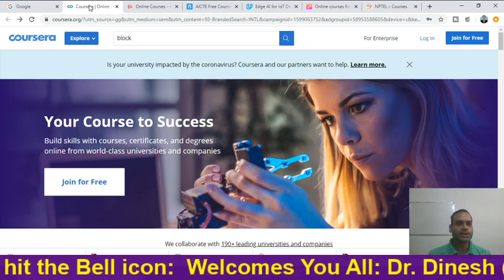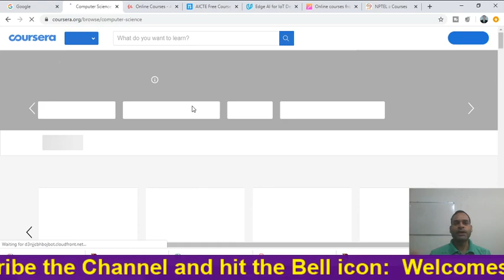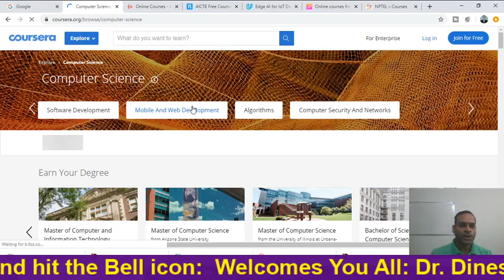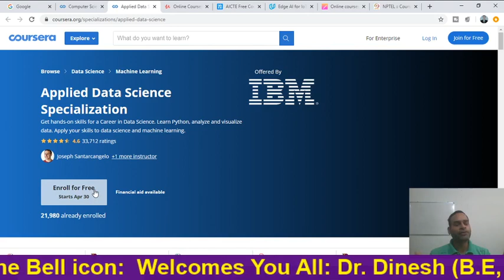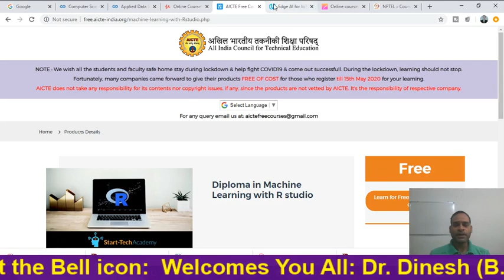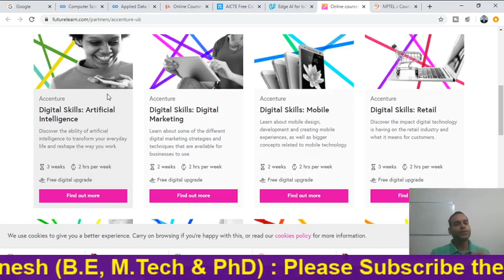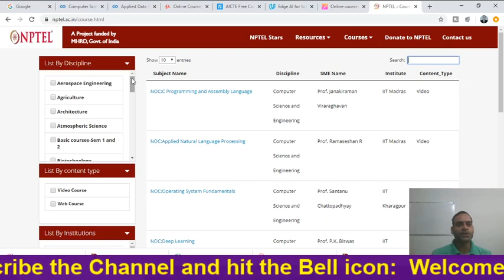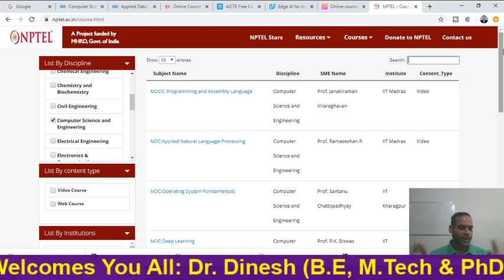Top 5 Free Online Course Platform: Free Certification: Free Courses: Best Platform for Free Course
Hello Friends!
हमारी चैनल में आपका स्वागत है! आज हम टॉप 5 फ्री कोर्सेज प्लेटफार्म के बारे में जानेगे जो अभी फ्री में कोर्सेज दे रहे है , इस मौके का फायदा उठायें और फ्री में अपनी स्किल्स को बढ़ाएं , आप घर बैठे ऑनलाइन बहुत सारे कोर्सेज कर सकते है!
There are so many courses are available in all areas, so opt any course free of cost.